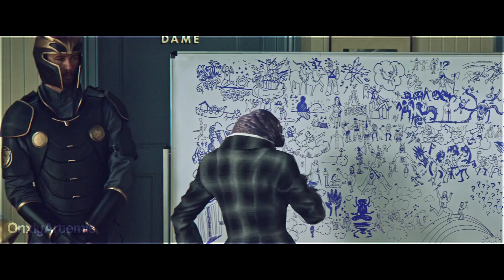Thor Love and Thunder being a meme || You flicked too hard damn it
Hope you enjoy and would you guys like to see more videos like this in the future

Just some tags ignore this